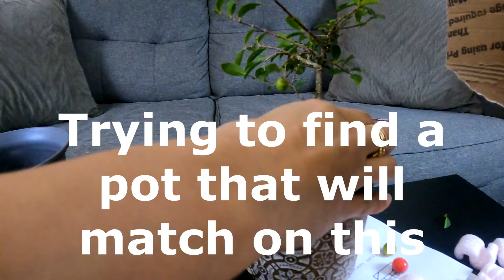Unboxing Cherry Tomato | Cherry Tomato Plant | My New Plant